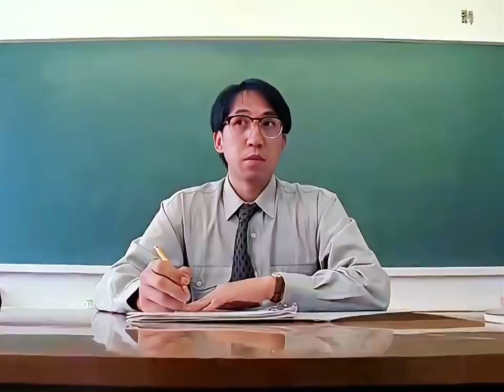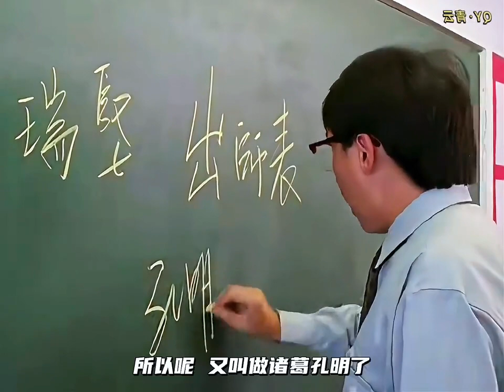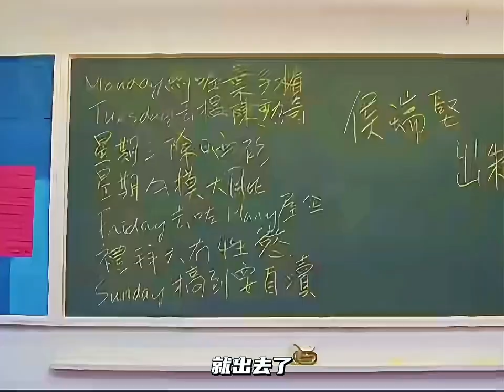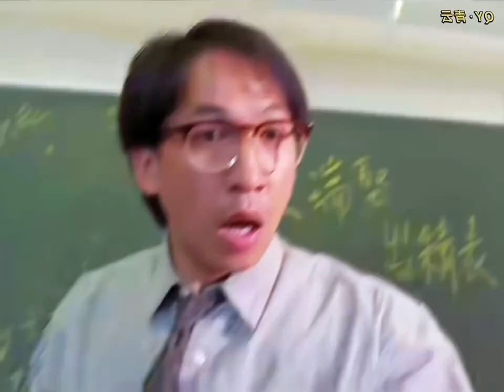香港经典电影.经典电影.